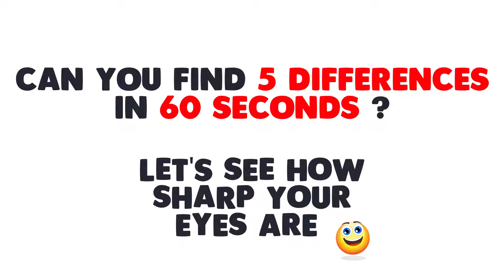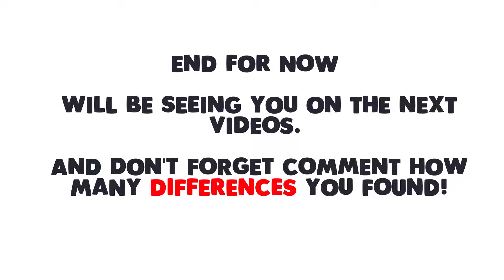Find 5 Differences in 1 minute!! Episode - 1 | Puzzles and Brain teasers | Golder Study Arena